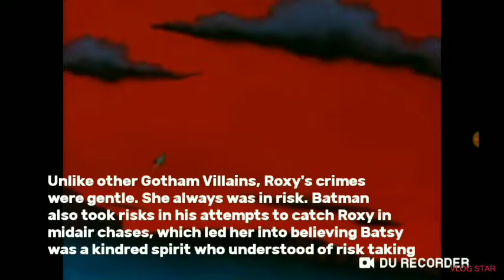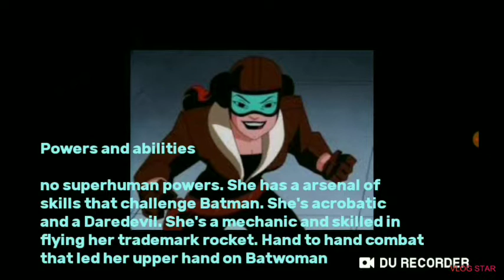This Is DC Comics Roxy Rocket. (Batman The Animated series)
Outro : School Rooftops Hisohkah

Yes I reused the Roxanne instrumental from R'amey Holl bio I did 2 weeks ago.
I reused it because her name is Roxanne.